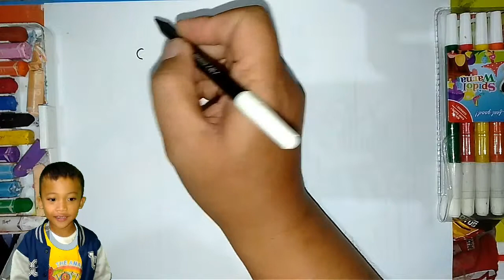Cara mudah menggambar dinosaurus #3 / how to draw dinosaurs in simple and easy way